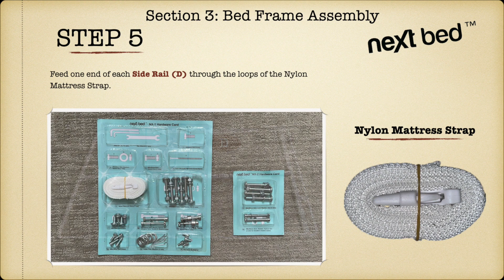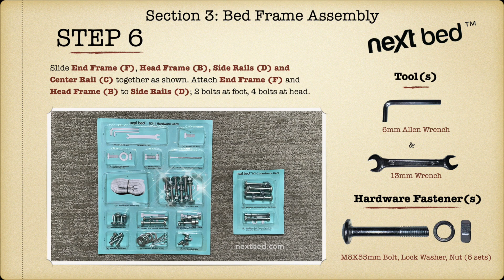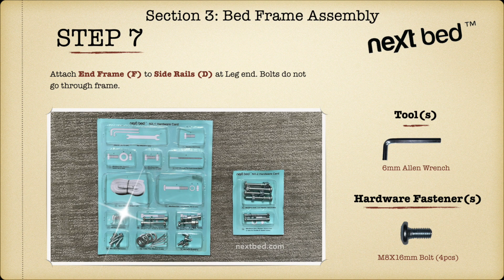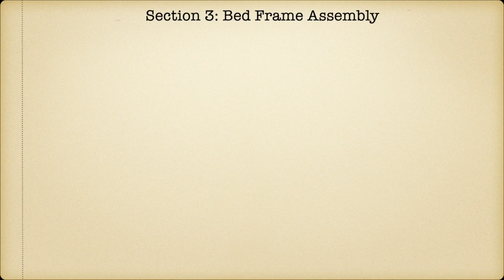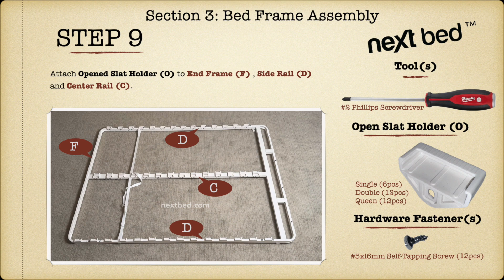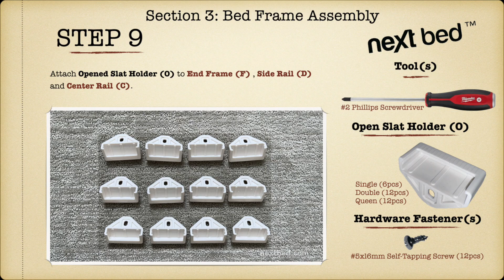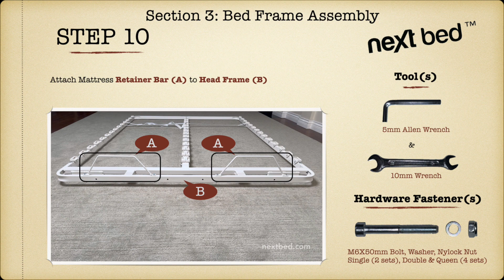Section 3 Bed Frame Assembly HD 1080p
Next Bed™ Assembly Video Instructions
Section 3: Bed Frame Assembly
This is 3 of 4 Sections to the Next Bed™ Assembly Video Instructions
For customer support. Call Toll Free 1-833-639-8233

0:00 Intro
0:16 Step 5 Add the Nylon Mattress Strap
1:15 Step 6 Slide Frames and Rails together, add fasteners
4:35 Step 7 Attach End Frame to Side Rails, add fasteners
5:32 Step 8 Attach Frames to Center Rail, add fasteners
6:51 Step 9 Attach Slat Holder, add fasteners
8:04 Step 10 Attach Mattress Retainer Bar, add fasteners